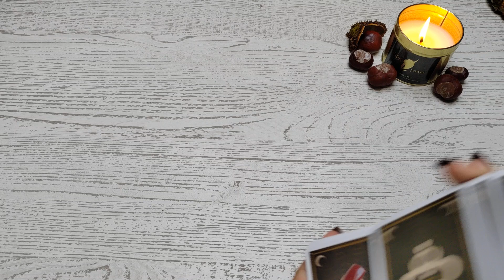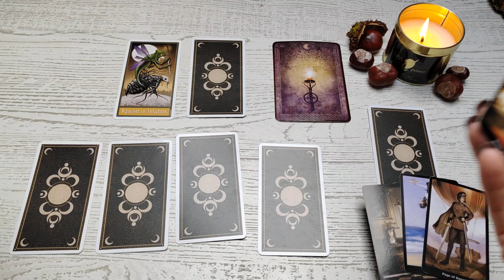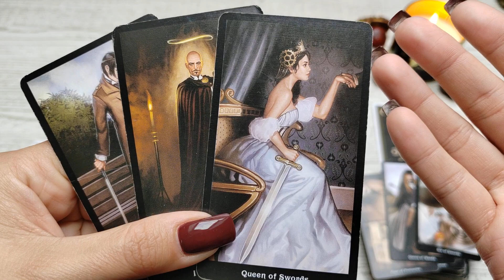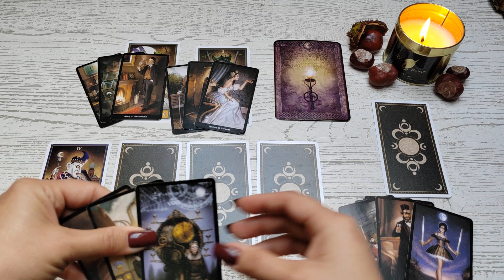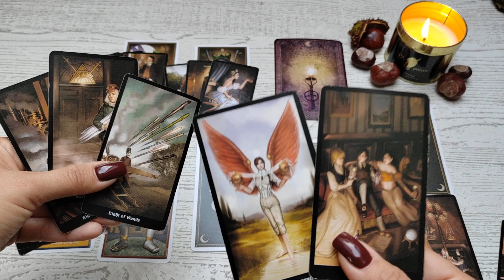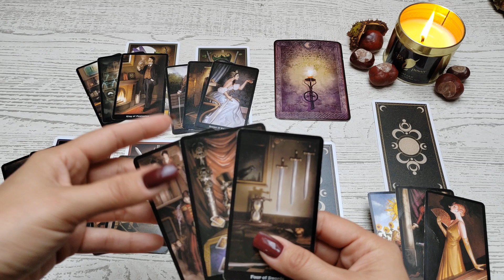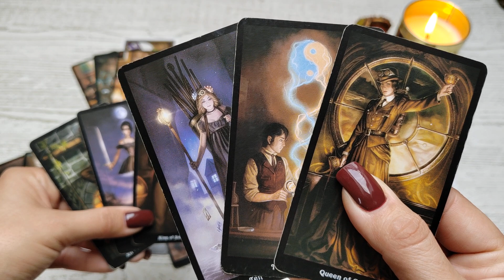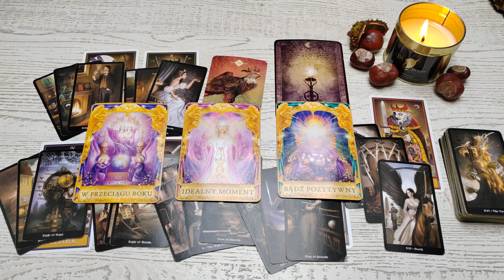Strzelec ♐ 2-8/10/23 Nowa iskra rozpali Cię do działania. Słuchaj co podpowiada rozum 🧐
Talie użyte w czytaniu:
❤️ Steampunk Tarot
❤️ Runy Magia i Moc
❤️ Wyrocznia Duchowych Zwierząt